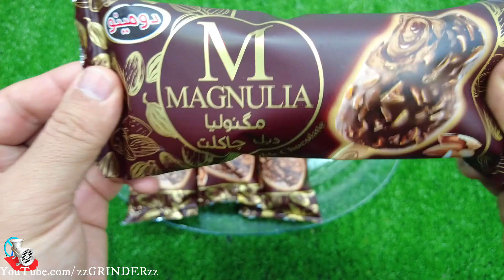Rafadan Tayfa, Çizgi Film, Trt Çocuk, ibi ve tosi,Doru, Maşa ile Koca Ayl, Kafa Değiştirme/ice cream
World’s Smallest Nerf Gun Shoots an Ant